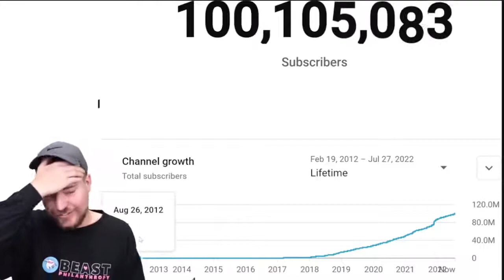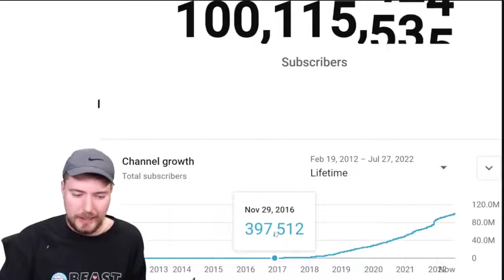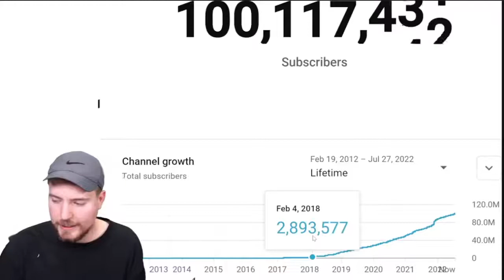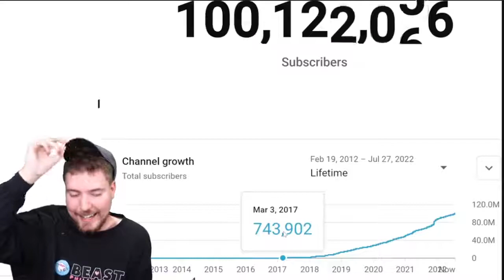Hits 100M Live!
The final moments before @MrBeast Hit 100M Live!